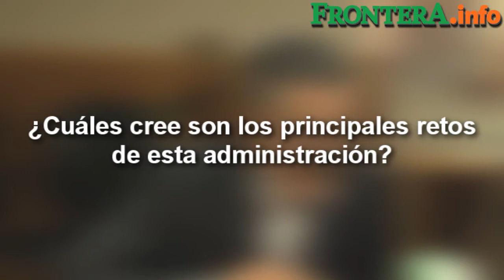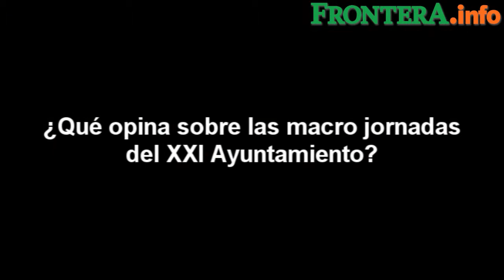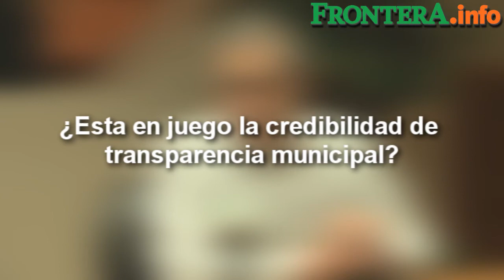Piden recobrar gobernabilidad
De no lograr este cometido se avizora un trienio muy complicado para el Alcalde, advierten panelistas